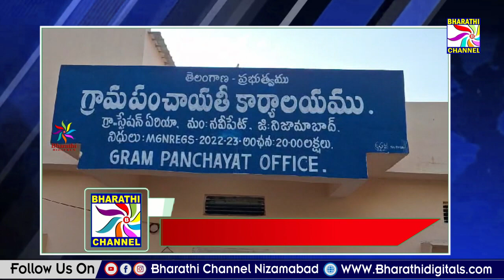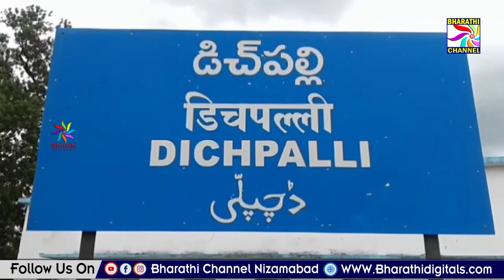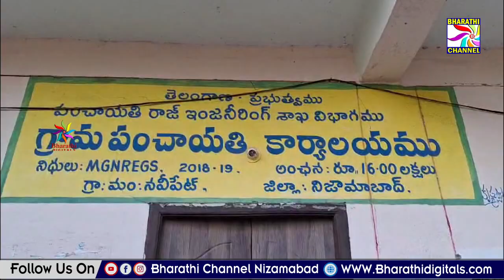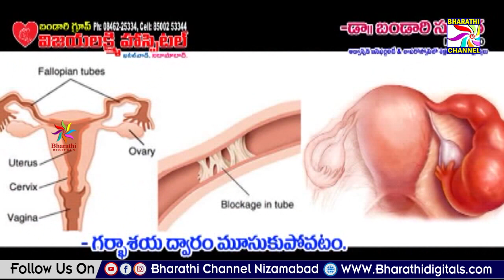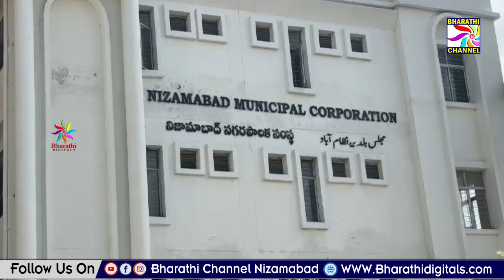Bharathi News || Nizamabad || 17-05-2024